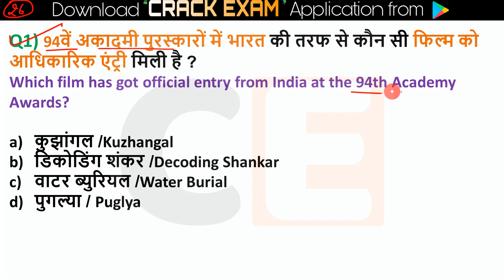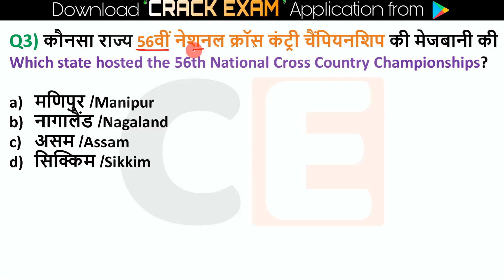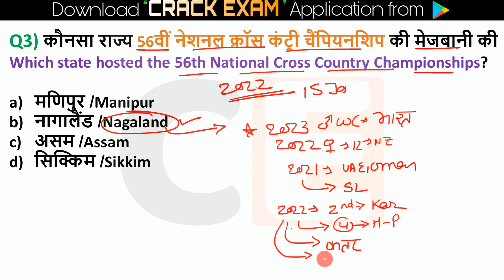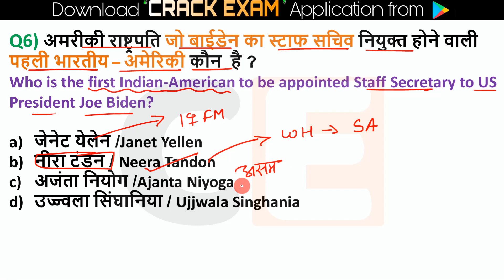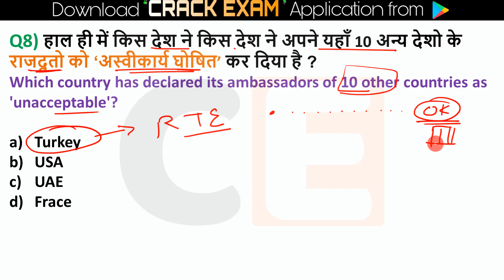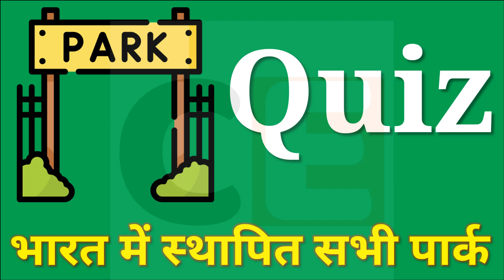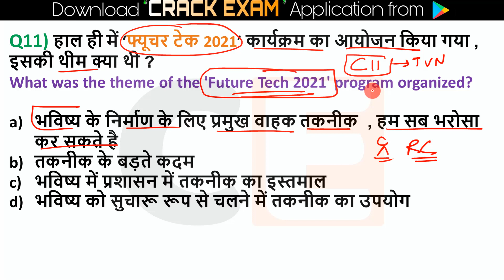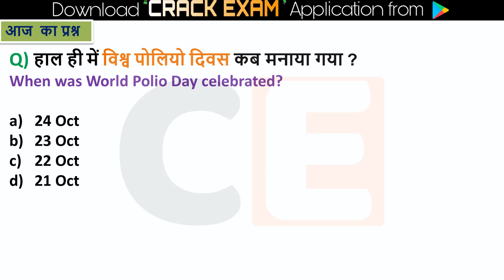26 Oct 2021 Current Affairs Daily ,Today Current Affairs SSC, Group D, State Exam ,patwari, Police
Current Affairs 26 Oct 2021 Current Affairs Daily ,Today Current Affairs SSC, Bank , Group D, NTPC , State Exams
🎧 Audio Revision : -
📢 For Quiz : 👇
Topic Wise Current Affairs : 👇
       👇 :Jan to June 2021:👇

💎💎💎💎💎💎💎💎💎💎💎💎💎💎💎💎💎💎💎Next Exam 26 Oct 2021 Current Affairs , current affairs today in hindi Next exam current affairs
26 Oct 2021 Current Affairs|Daily Current Affairs in hindi, next dose
#26 OctCurrentAffairs